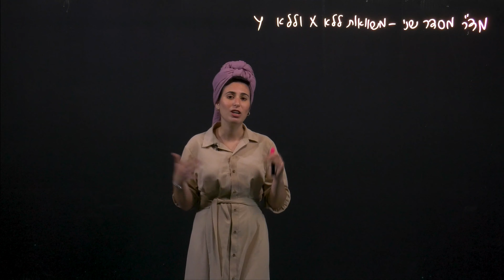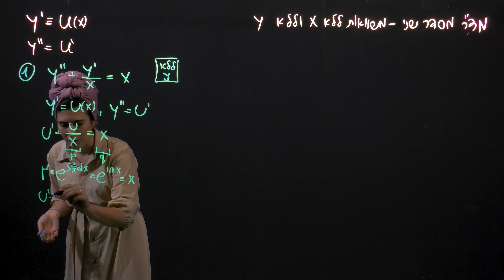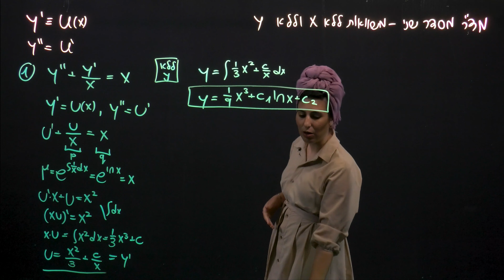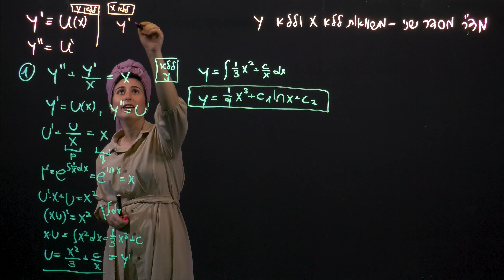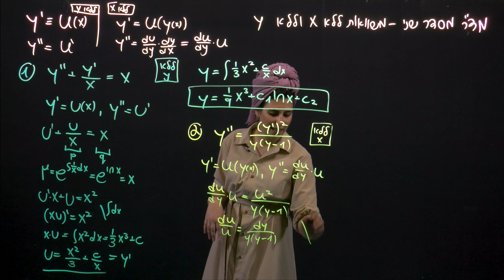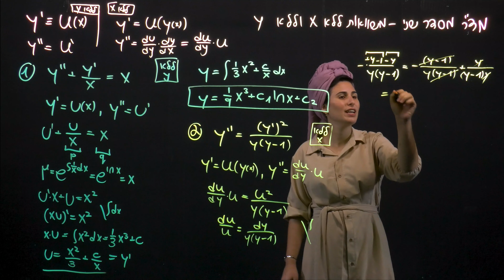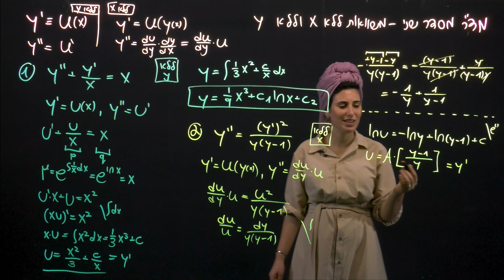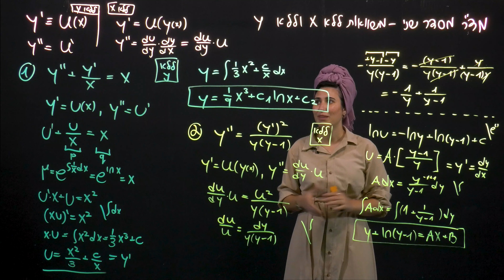תרגול: משוואות מסדר שני ללא איקס וללא וואי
ברוכים הבאים לקורס מד"ר (משוואות דיפרנציאליות רגילות) המקוון!

הצטרפו לפרופ' חיים טייטלבאום, פרופ' רוני בארטש ונחלה ידיד מהמחלקה לפיזיקה באוניברסיטת בר אילן:.